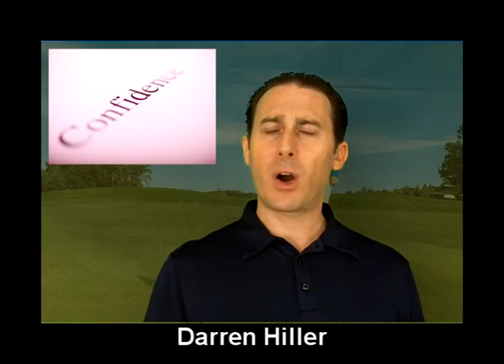Sports Hypnosis Dallas | Golf Hypnotist | Putting Yips Texas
Darren Hiller Hypnosis Dallas One minute Sports Hypnosis talk, tools, help, tips, thoughts, & techniques with Hypnosis Expert, Author of Overcome Your Fear of Flying with Hypnosis, EFT & Other Mind Body Techniques, Darren Hiller. Improve your mental game naturally using your mind - Sports Performance with NLP, EFT, Hypnosis, visualization, affirmations, and other mind training techniques.